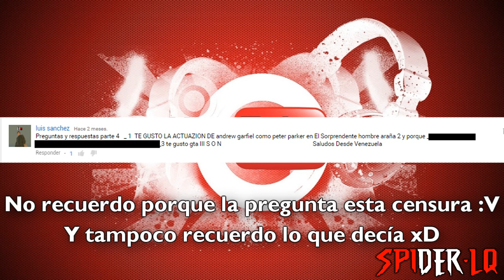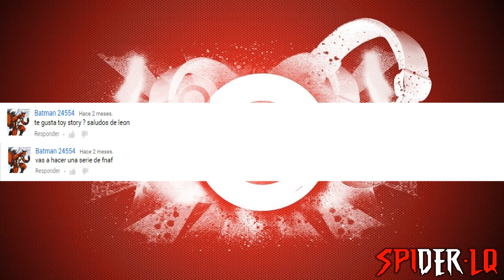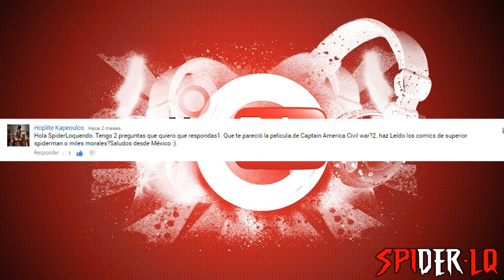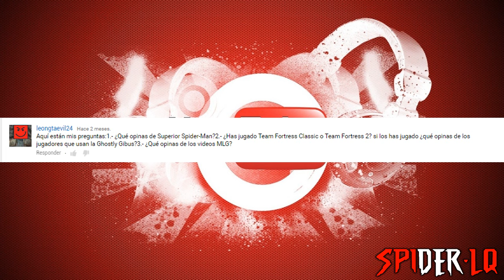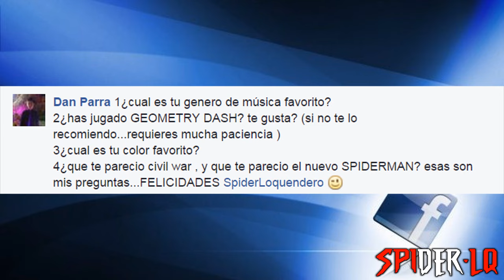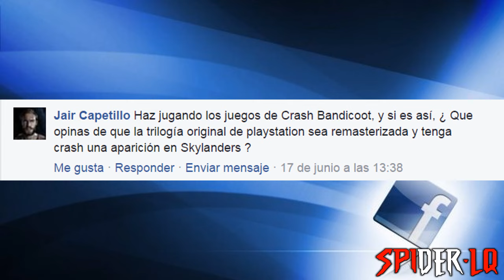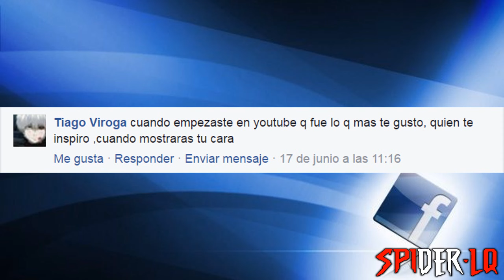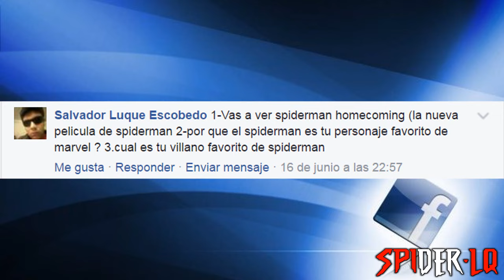¿El Futuro Del Canal? | Preguntas Y Respuestas #4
Hola Carnales! perdón por la demora en subir el especial, pero mejor tarde que nunca :v